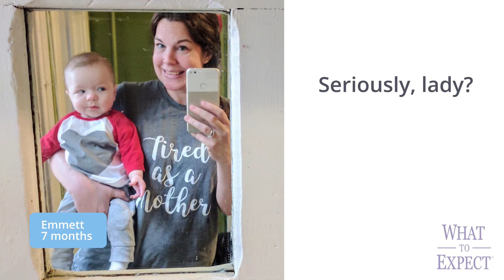These 21 Babies Are Totally Judging You | Funny Grumpy Baby Faces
We checked in with moms from the What to Expect community to see who had the sassiest, judgiest baby, and it was a 21-way tie.